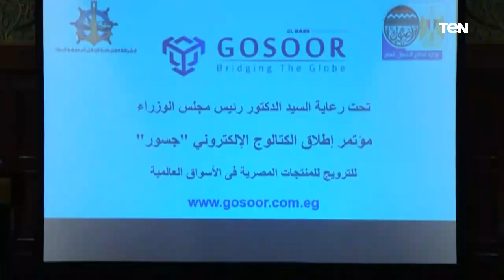وزير قطاع الأعمال العام يعلن إطلاق الكتالوج الإلكتروني للترويج للمنتجات المصرية في الأسواق العالمية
أخبار_TeN - أعلن وزير قطاع الأعمال إطلاق الكتالوج الإلكتروني للترويج للمنتجات المصرية في الأسواق العالمية